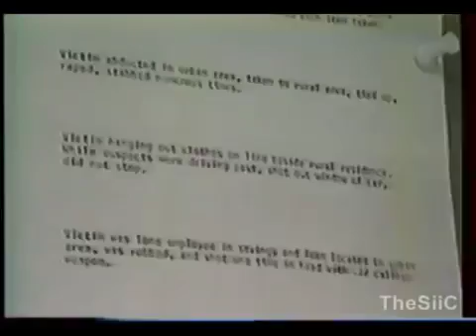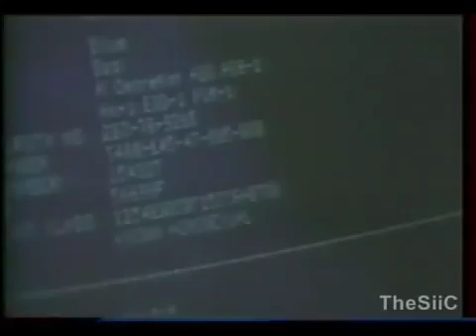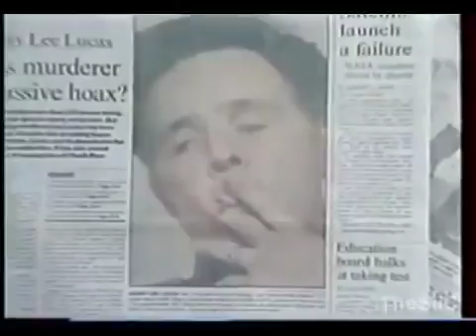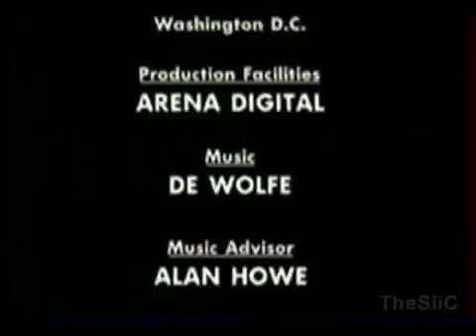Henry Lee Lucas : Le Tueur aux 360 victimes 🔪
Henry Lee Lucas (né le 23 août 1936 à Blacksburg en Virginie - 13 mars 2001) est un tueur en série américain, condamné pour meurtres. Il a déclaré avoir tué 300 personnes, mais après vérifications ce chiffre a été ajusté à 160 (information issue du livre de Stéphane Bourgoin). 👇